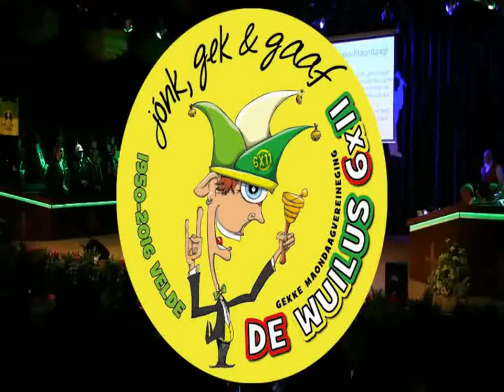Marissa & Ron Dit is Gekke Maondaag Jubileumlied GMV de Wuilus te Velden 6 x 11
Het Jubileumlied van de Wuilus oet Velde. Gezonge door Ron Deenen en Marissa Verhaegh. Teks: Maarten Jansen en Pim Geelen. Meziek: Hay Geritz